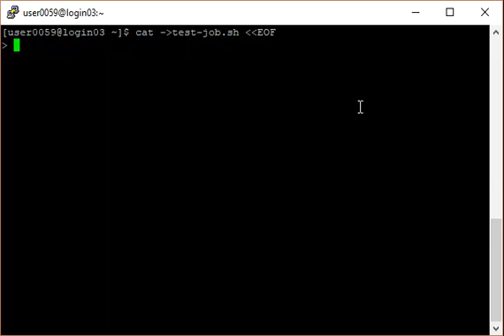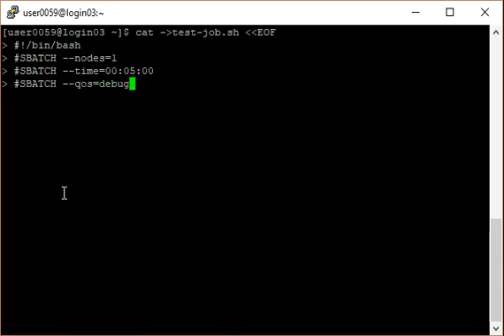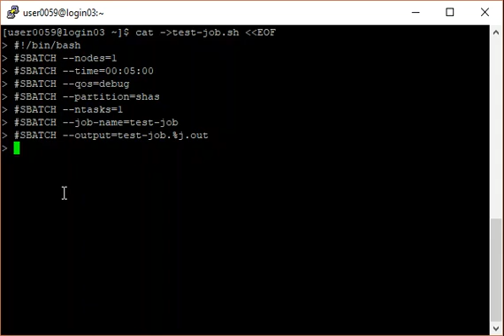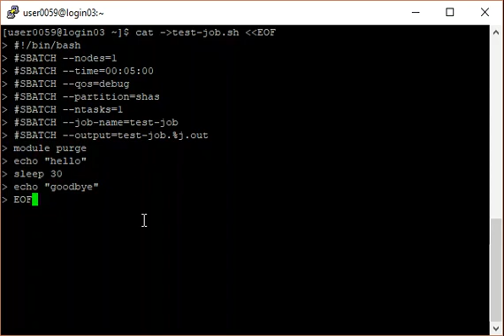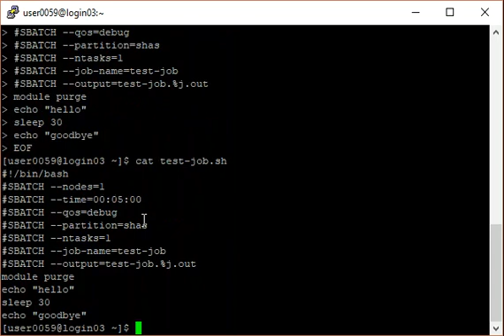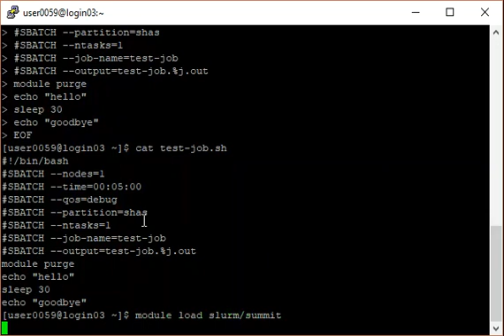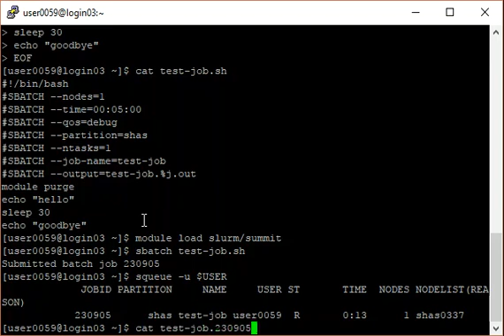Submitting Jobs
This video demonstrates how to submit a job on a CU Research Computing resource.